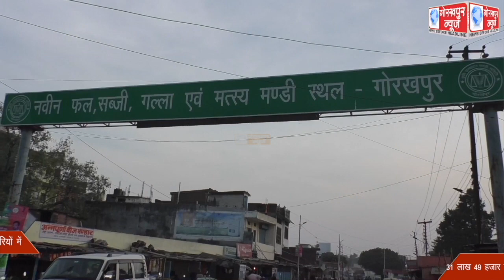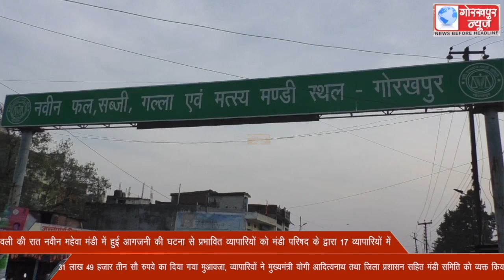दीपावली की रात नवीन महेवा मंडी में हुई आगजनी की घटना से प्रभावित व्यापारियों को मंडी परिषद के द्वारा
दीपावली की रात नवीन महेवा मंडी में हुई आगजनी की घटना से प्रभावित व्यापारियों को मंडी परिषद के द्वारा 17 व्यापारियों में 31 लाख 49 हजार तीन सौ रुपये का दिया गया मुआवजा, व्यापारियों ने मुख्यमंत्री योगी आदित्यनाथ तथा जिला प्रशासन सहित मंडी समिति को व्यक्त किया आभार।